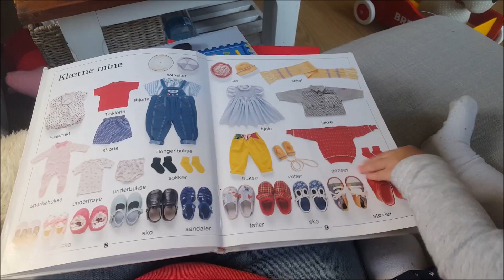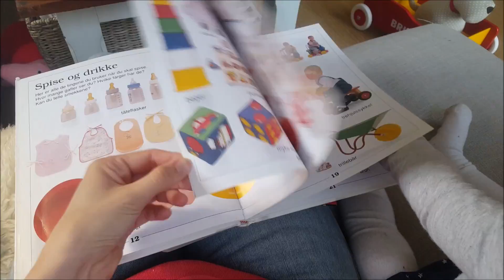HE'S ON FIRE!